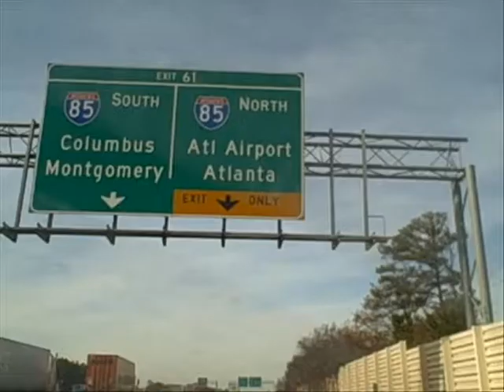The Life of a Tour DJ - DJ Traci Steele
Being Musiq Soul Childs DJ is certainly an experience that I will never forget, and to be able to tour the country or go overseas is amazing. Follow me as I travel state to state living the life of a tour dj.